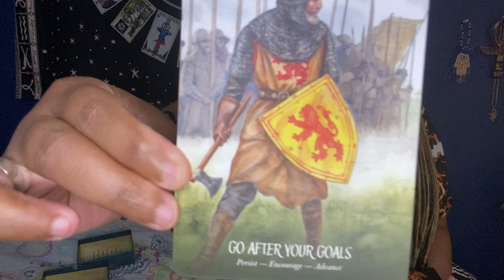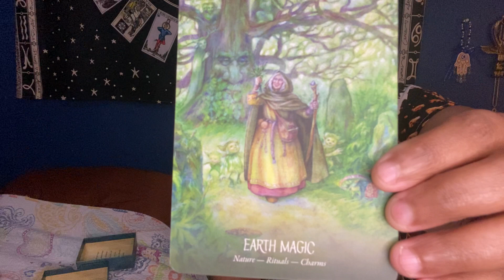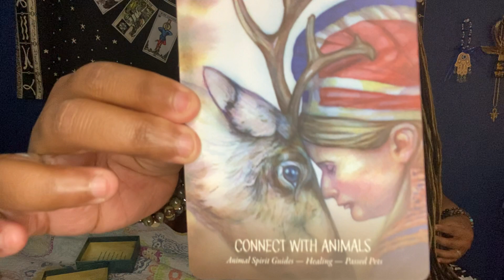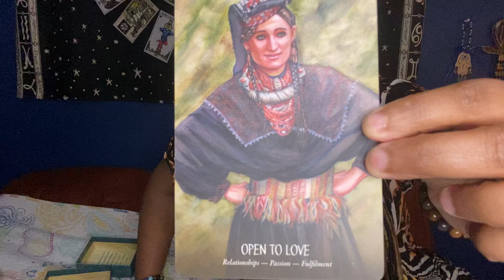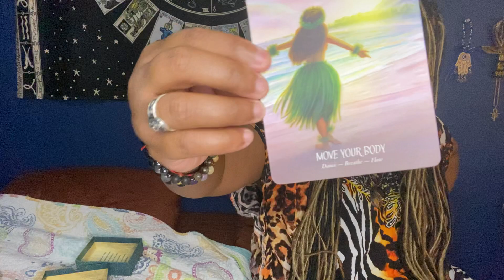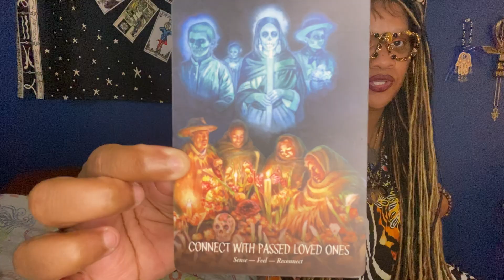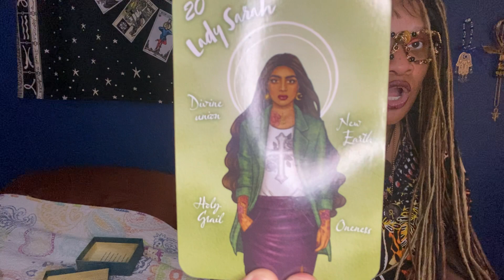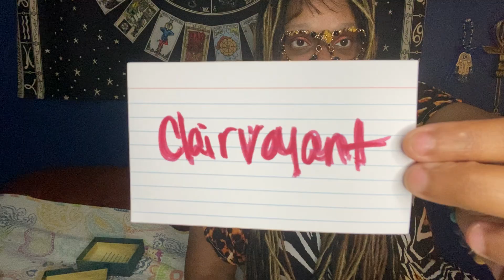The Surprising Role Your Pet Plays in Guiding Your Spiritual Journey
In this tarot card reading, I'm explaining the surprising role your pet plays in guiding your spiritual journey. By understanding your pet's energy, you can access powerful guidance that can help you on your path to enlightenment.

Whether you're a pet owner or not, this oracle tarot reading is a must-watch for anyone interested in spirituality. By understanding the energy of your pet, you can access powerful guidance on your spiritual journey. Tune in to learn about the surprising role your pet plays in guiding your spiritual journey!